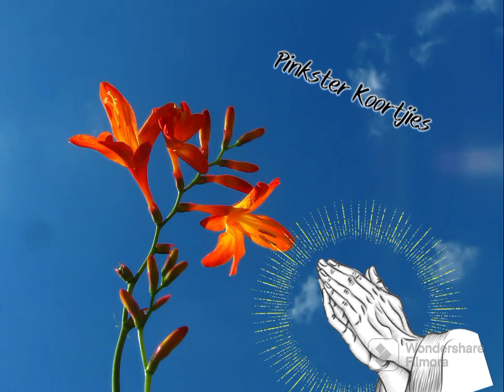Pinkster Koortjies -As God begin op Jou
Die Pinkster Koortjies is vir almal om te luister en die woord van god te verspry na almal God seun almal